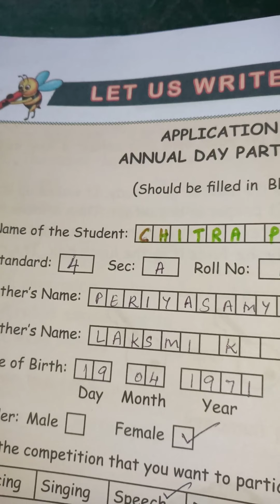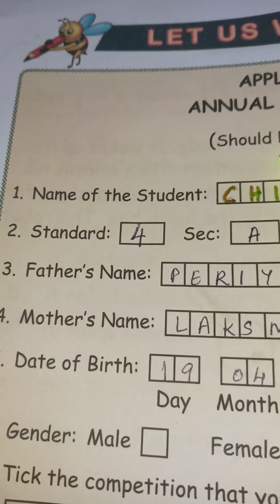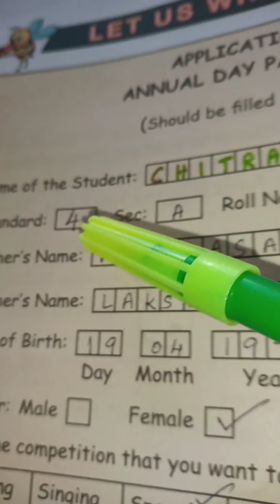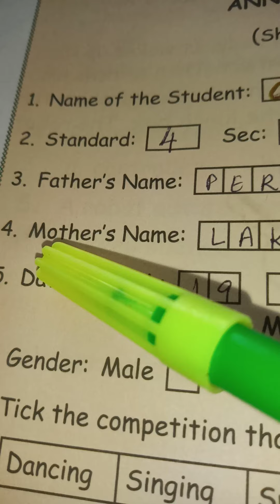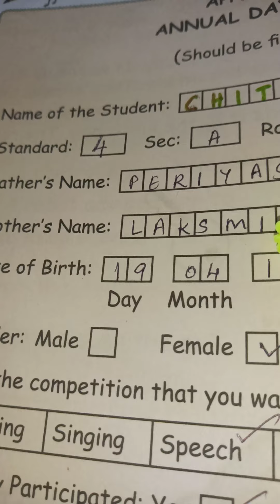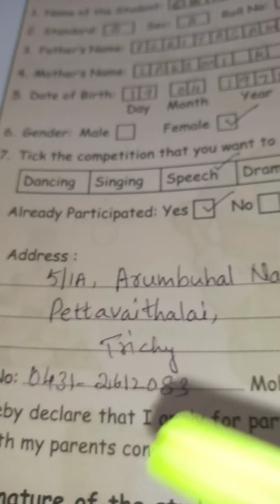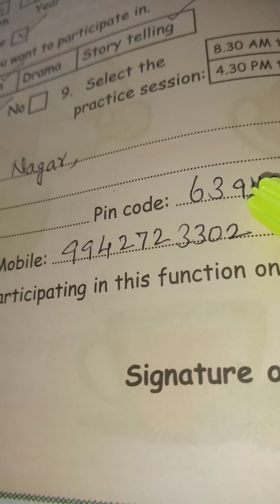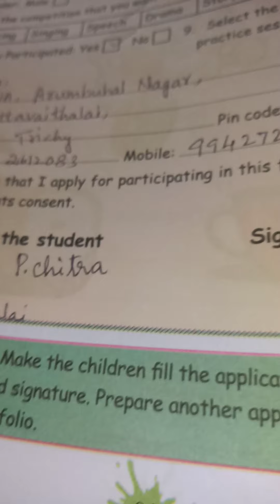4th std English unit1 let us write